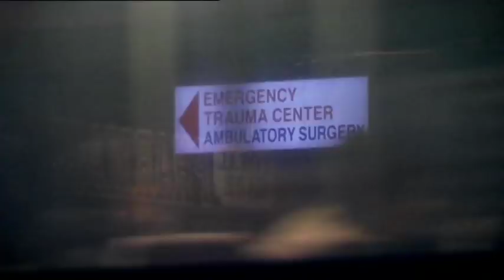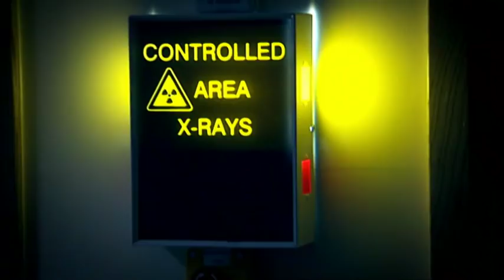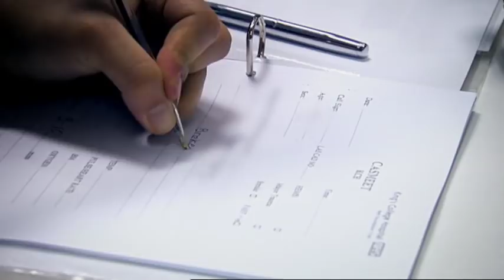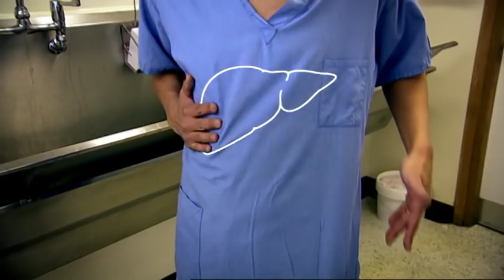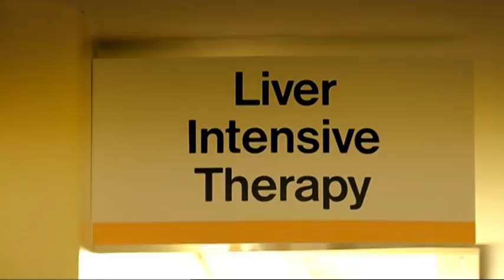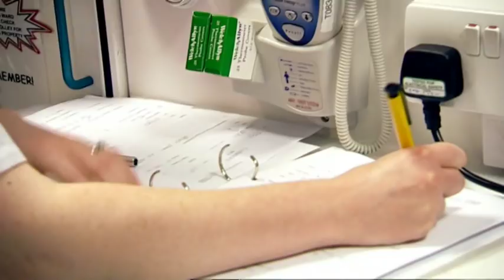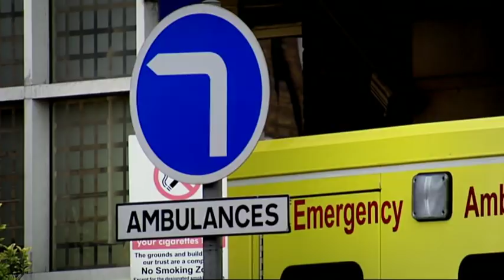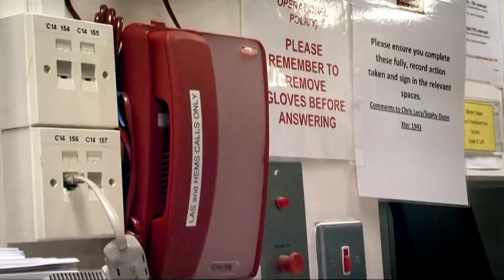Kings College Hospital in London | S01 E03 | Medical Documentary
From the lawless streets of Johannesburg to the gangland Bronx, young doctor Kevin Fong takes us on an adrenaline-fuelled journey into four of the world's most dangerous, diverse and demanding emergency medicine environments.